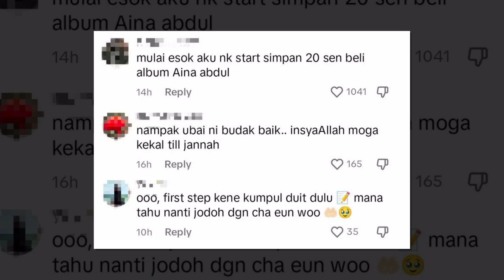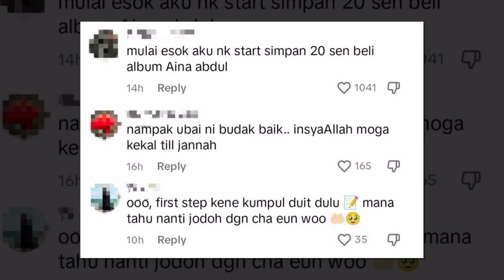Ubai Dedah Pernah Kumpul Duit Sekolah 50 Sen Nak Beli Album Shila Amzah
Sumber : Tiktok , Instagram